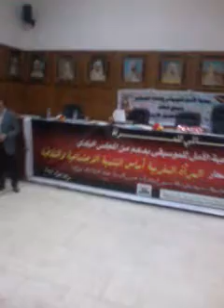اليوم العالمي للمرأة.2015